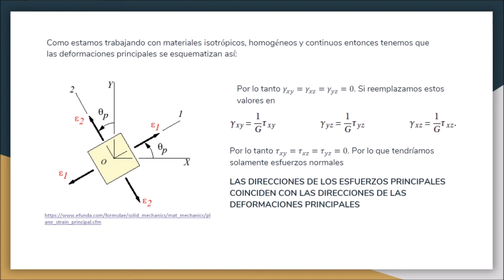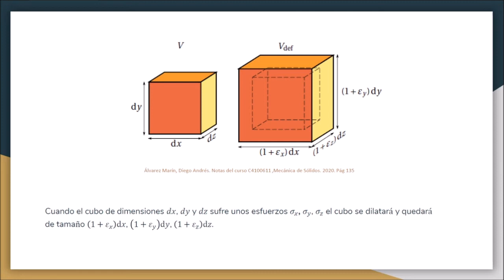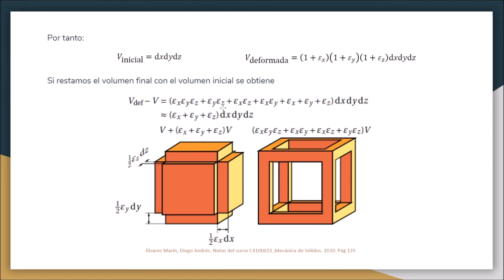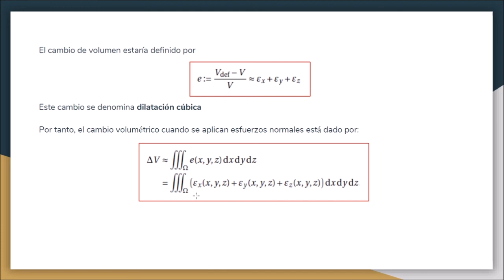Mecánica de Sólidos Grupo 03: Secciones 4.4 y 4.5: Dilatación Cúbica + Direcciones principales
Saludos,
En este vídeo les comparto una explicación de las secciones 4.4 y 4.5 del libro que se está manejando en clase